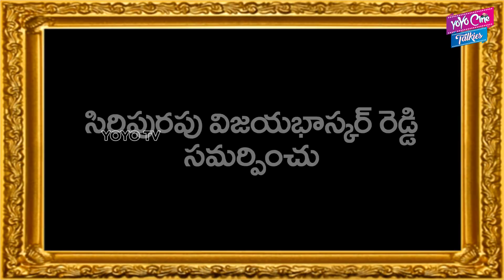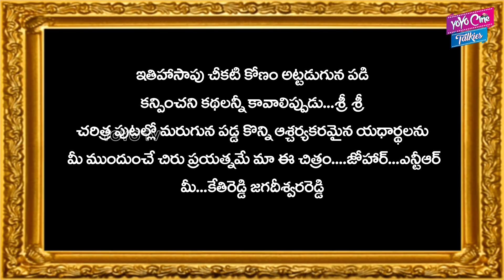Lakshmi's Veeragandham Pre Teaser | Sr NTR | Lakshmi Parvathi | YOYO Cine Talkies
Lakshmi's Veeragandham Pre Teaser